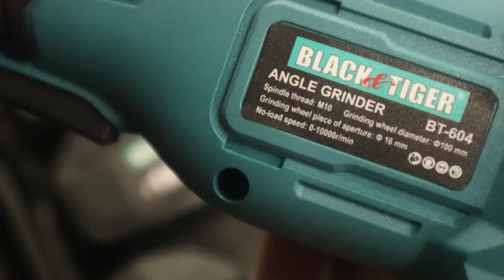6500 Indian Rupees 86 US Dollar 4 Chinese Cordless Brushless Angle Grinder With 2 Batteries Charger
This video shows a chinese 86 US dollar cost angle grinder . I bought this in India for 6500 Indian Rupees . Works Good. Good DIY Tool for amateurs. This angle grinder is cordless and brushless.